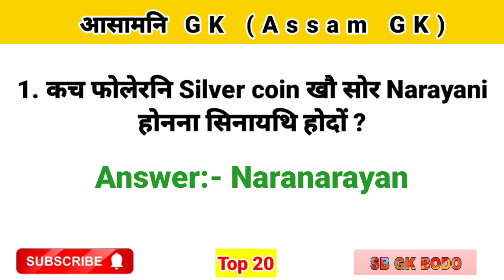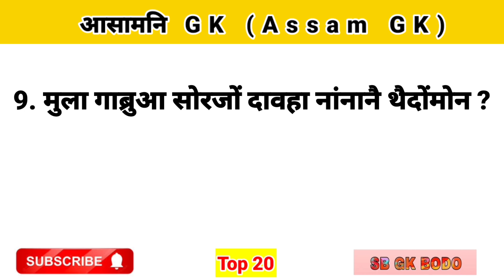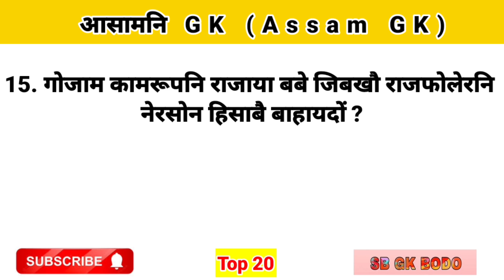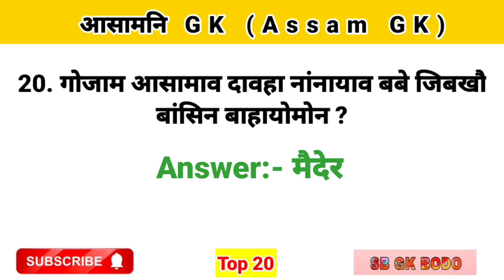Assam GK / आसामनि GK / Important q/a competitive exam